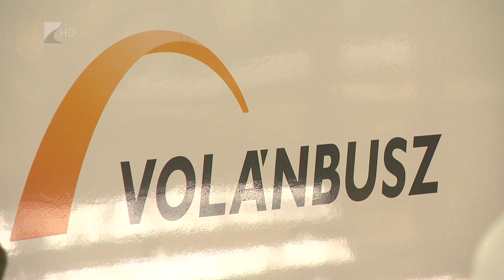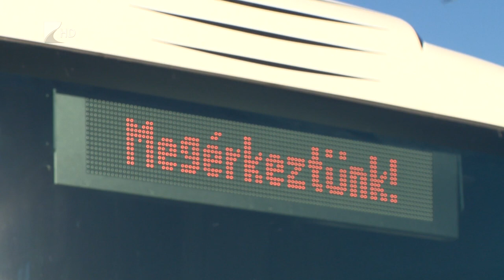Új buszok a megyében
Új buszokkal szállítja az utasokat Szabolcs-Szatmár-Bereg megyében a Volánbusz. 53 új járművet állítottak forgalomba az elmúlt hetekben. A fehérgyarmati, a kisvárdai, a mátészalkai, valamint a nyírbátori és az újfehértói térségben is vadonatúj, korszerű buszokat közlekedtet az állami vállalat. A Volánbusz járműállományának 14 százalékát cserélte most le és a buszok átlagéletkora 14-ről 12 évre csökkent.